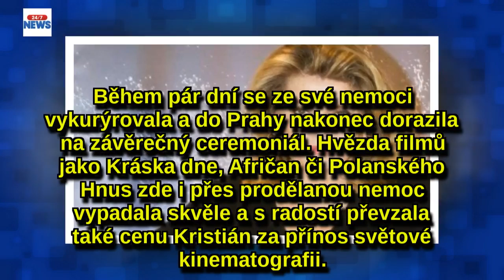Hvězda francouzského filmu na Febiofestu: Catherine Denevue v Praze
Hlavní hvězdou zahájení filmového festivalu Febiofest měla být francouzská herečka Catherine Denevue. Ta však kvůli nemoci svou účast na poslední chvíli zrušila. Fanoušky francouzského filmu však nenechala smutnit dlouho.